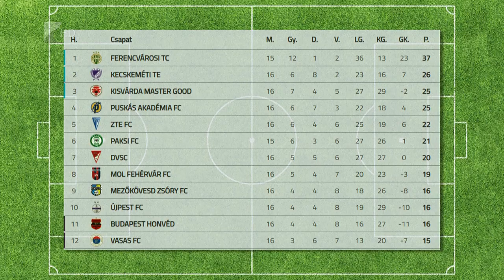A Paksot fogadja a Kisvárda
Jó hír a futball rajongóknak. A hétvégén folytatódik a magyar bajnokság. A 17. fordulóban a tabella harmadik helyén álló Kisvárda a hatodik helyezett Paksot fogadja. A mérkőzés szombaton 14.30-kor kezdődik a Várkerti Stadionban.